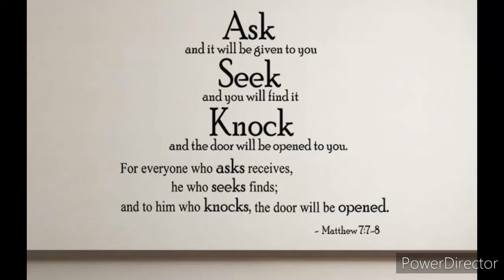British Infantry from Italeri 1/72